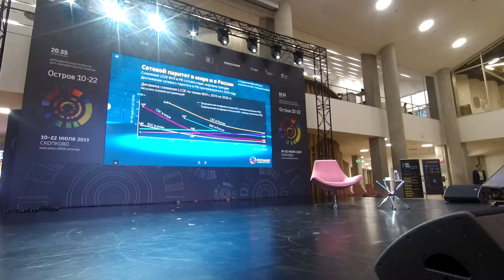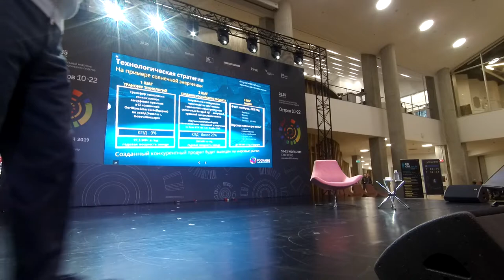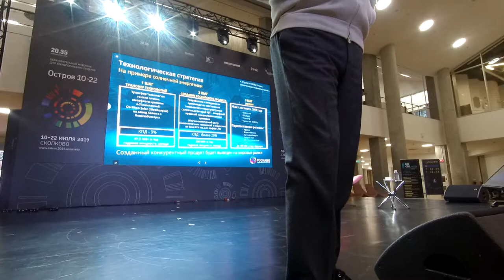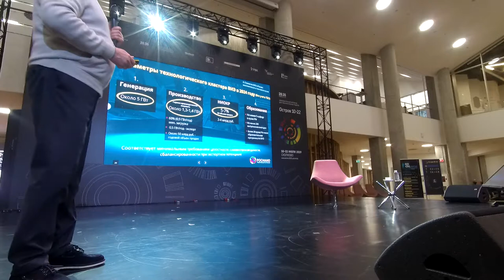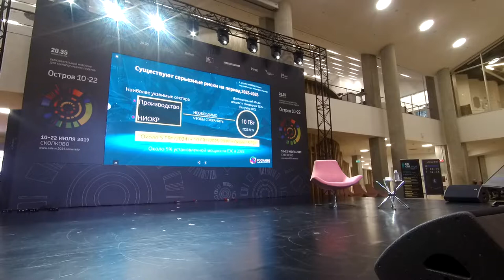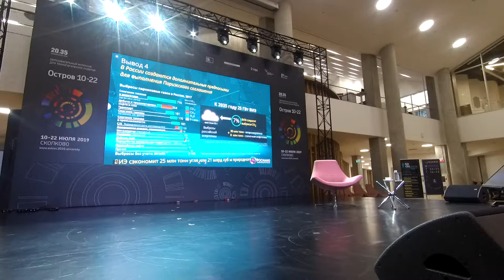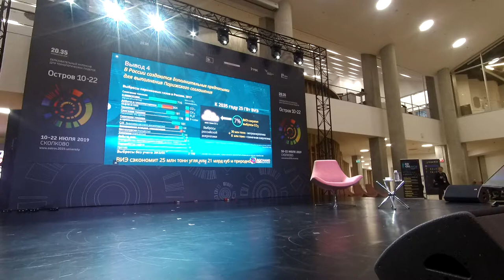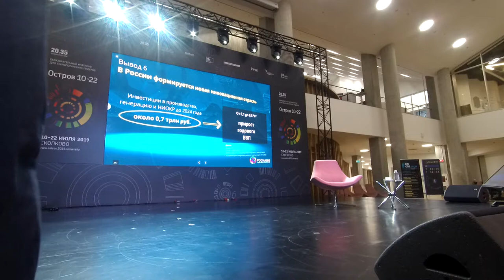Чубайс. Возобновляемая энергетика №24